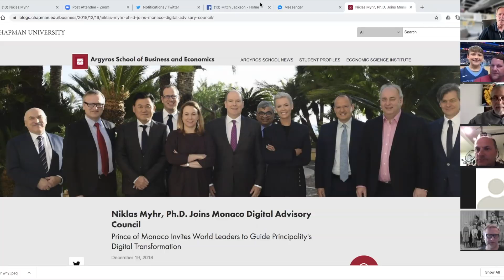WHAT’S YOUR WHY? The Coronavirus, your business and your family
What’s your why? What motivates you each day-- especially now, with all the new challenges brought by the Coronavirus like “working from home” and all the related dynamics. This was one of my FAVORITE conversations in a long, long time. Thank you to everyone who participated!